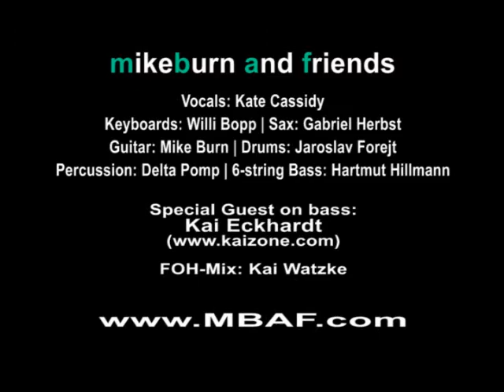Surprises Live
Live Jam recorded during a gig in Karlsruhe/Germany. Vocals: Kate Cassidy, Bass: Kai Eckhardt, 6-string-Bass: Hartmut Hillmann, Drums: Jaroslav Forejt, Keyboards: Willi Bopp, Guitar/Vocals: Mike Burn, Sax: Gabriel Herbst, Percussion: Delta Pomp.